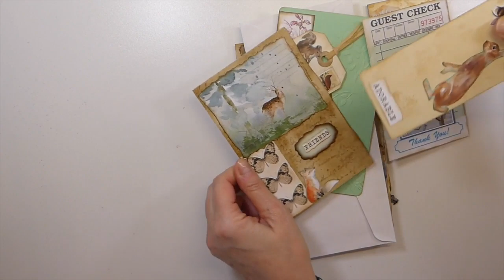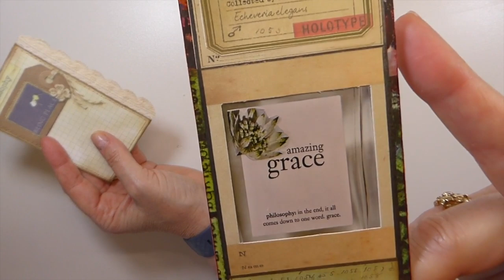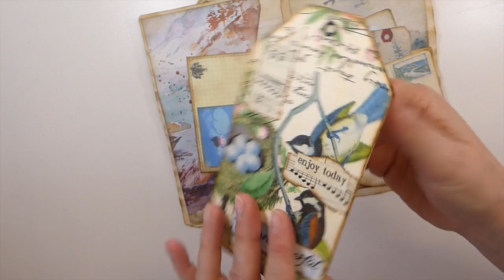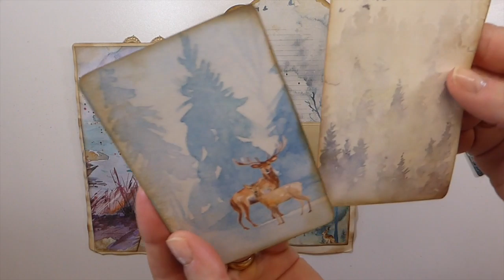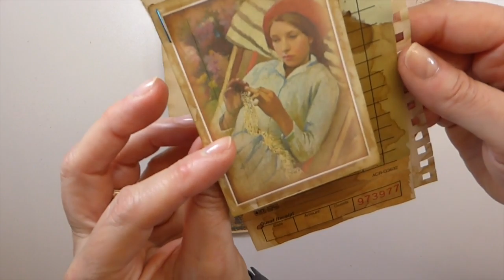Friendship Journal Entry!!!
A Big thank you to Kimberly Wulfert for making me another fabulous page to add to my friendship journals!

Crafty Hugs,
Gina @ TheFireFlyStudio67